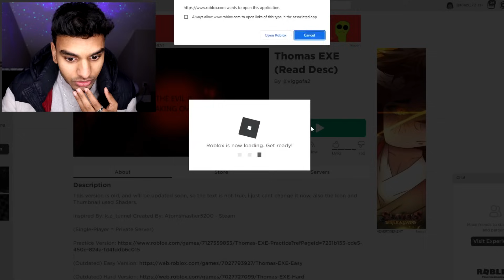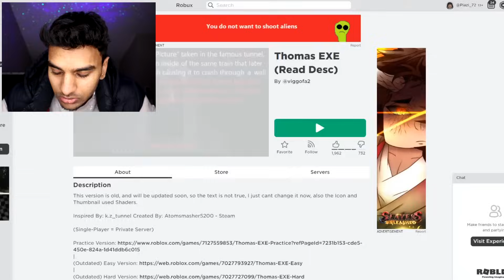Drone Catches SPIDER THOMAS THE TRAIN.EXE At Abandoned RAILROAD TRACK! *THOMAS THE TANK ENGINE.EXE*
Drone Catches Spider Thomas The Train.exe At Abandoned Railroad Track! *Thomas The Tank Engine.exe* - In this video we flew the drone and the drone catches thomas the train.exe aka Thomas the Tank Engine at an abandoned train station. In 2021 I made a video in which I flew the drone and the drone catches Thomas the tank engine.exe at haunted railroad well this time we decided to go to a abandoned train track in which we found thomas.exe aka spider thomas the train aka scary thomas the train known as scary thomas the tank engine from the tv show thomas and friends. If you want to see more spider thomas the train.exe, thomas.exe, thomas the train.exe, thomas the train, abandoned railroad track, abandoned train station or thomas the tank engine.exe video drop a LIKE & SUBSCRIBE!

Aldosworld TV- DONT WATCH SCARY POPPY PLAYTIME CHAPTER 2 VIDEOS AT 3AM OR MOMMY LONG LEGS WILL APPEAR! (REAL LIFE!)

Dorito’s Reaction - DO NOT CALL LANKYBOX AND HIS GIRLFRIEND AT THE SAME TIME!! (THEY BROKE UP)